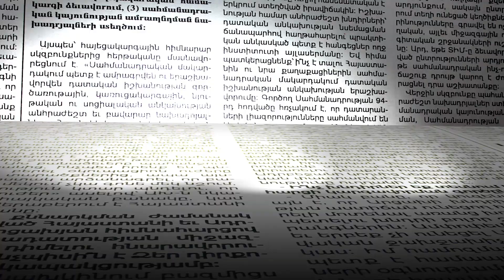ԲԴԽ նախկին նախագահ Ռուբեն Վարդազարյանի եւ Գագիկ Ջհանգիրյանի զրույցի գործով դիմում Գլխավոր դատախազին